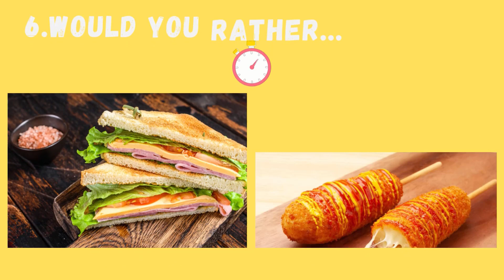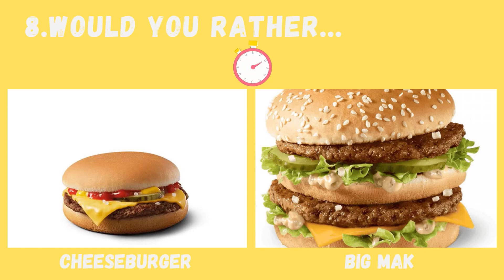Would U Rather ? | FAST FOOD Edition 2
Compilation JUNK FOOD  Edition
Welcome to Would You Rather SHOW!
This is Would U Rather ? | FAST FOOD  Edition 2. During this video, you will have to make some very tough and tasty decisions.
In this video, we will play a game of Would You Rather, using some of the most popular sweets.